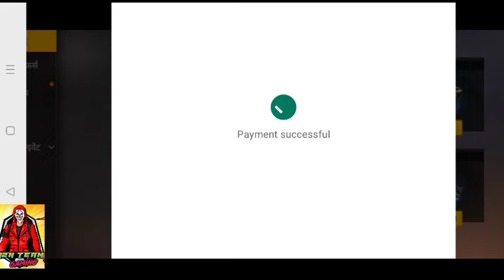💯🔥NEW TOP UP EVENT FREE FIRE🔥💯